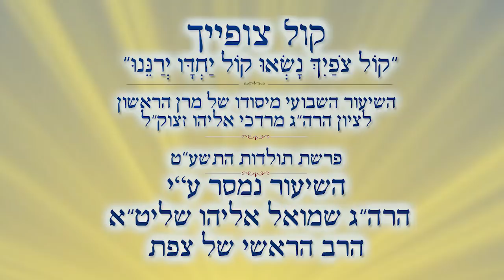קול צופייך | הלכות ברכת הריח | הרב שמואל אליהו | פרשת תולדות התשע"ט